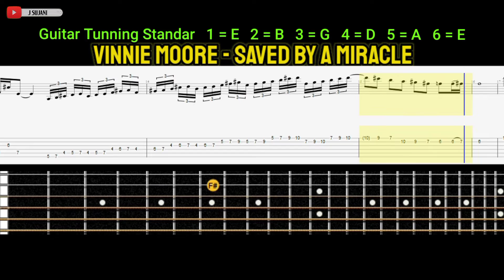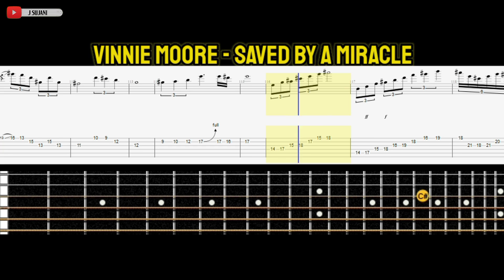Vinnie Moore - Saved By A Miracle [Guitar Tabs]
Vinnie Moore - Saved By A Miracle [Guitar Tutorial With Tab Animated]